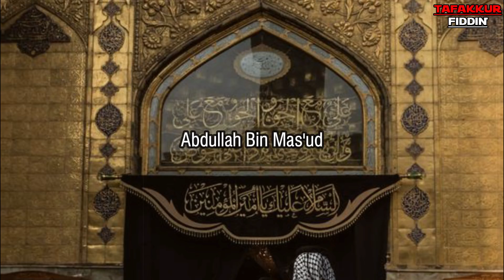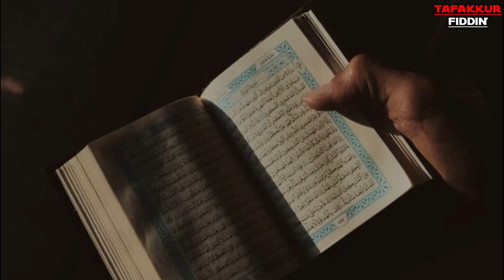Kisah Abdullah Bin Mas'ud. Sahabat Nabi Yang Pandai Al-Qur'an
Abdullah bin Masud merupakan orang keenam yang masuk Islam mengikuti jejak Rasul dengan kepemilikan nama lain yaitu Ibnu Ummi Abd atau Ibnu Masud. Abdullah yang lahir di Mekkah itu semula hanya bekerja sebagai gembala kambing milik seorang kaum Quraisy bernama Uqbah bin Abi Mu'ith,

Terima kasih banyak sudah menonton video ini.